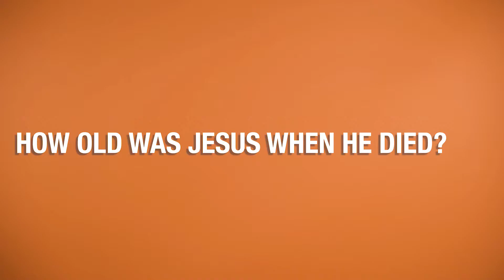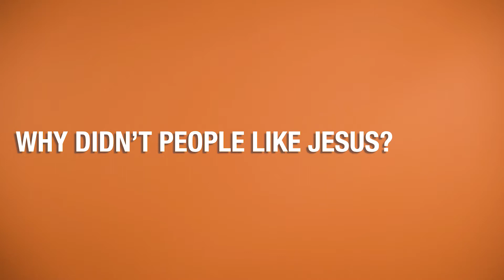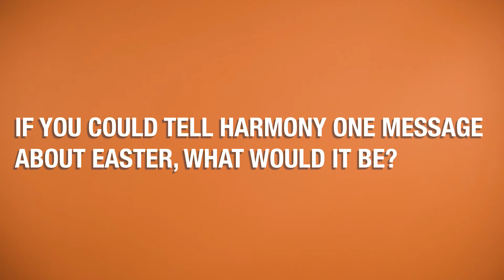Easter 2019 | Opener